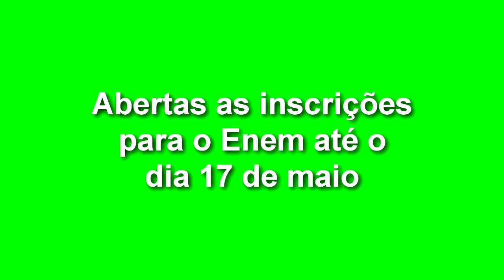EXPRESSO NOTÍCIAS - Confira as notícias do Brasil.